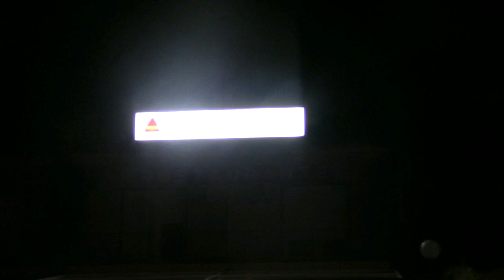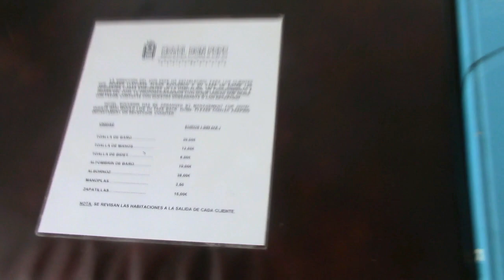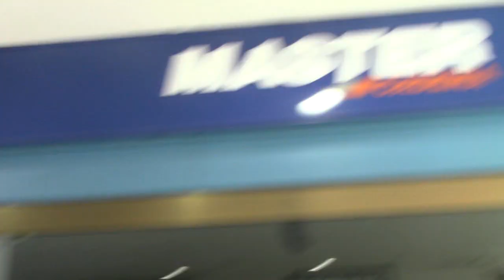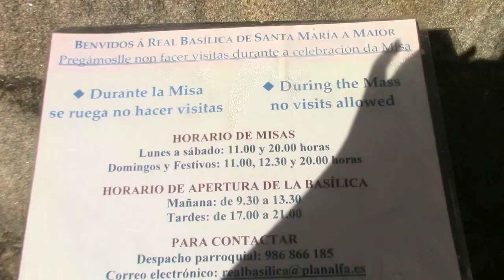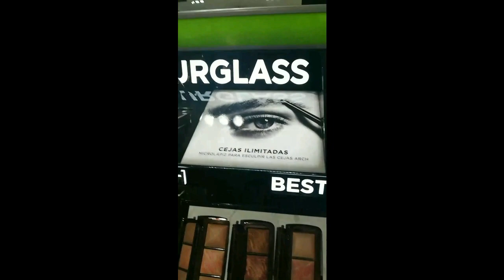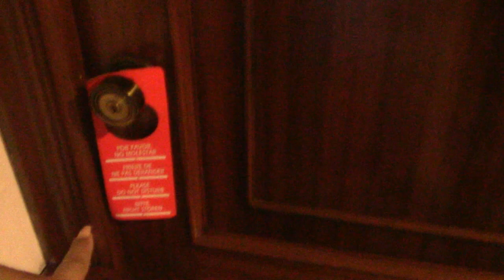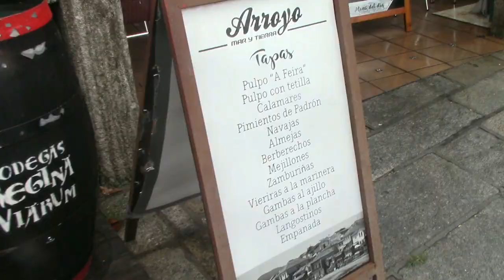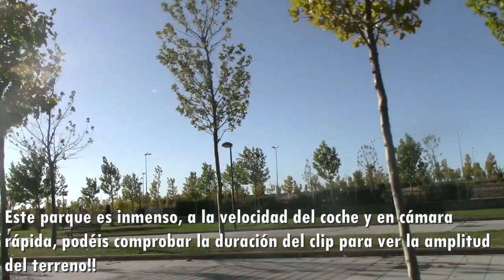VLOG PONTEVEDRA - GALICIA VACACIONES!!